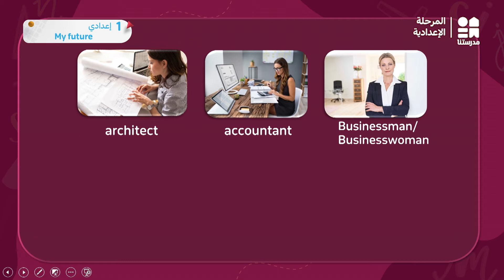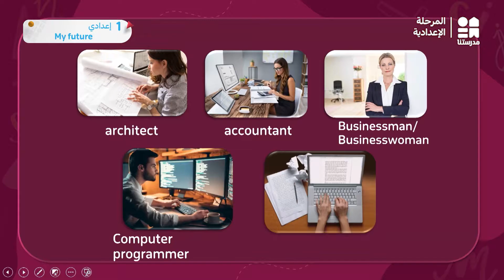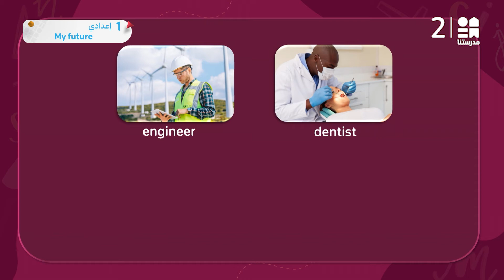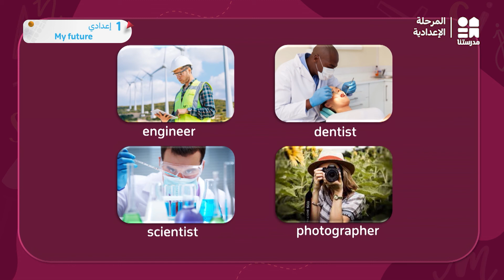My future | English | الصف الأول الإعدادي